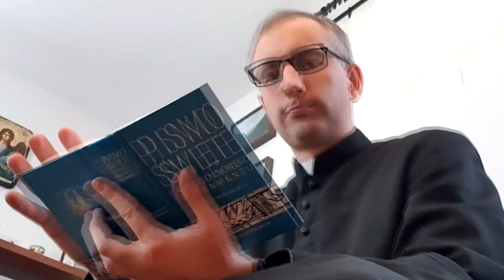Lekcje w domu 13 Apostołowie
Lekcja religii dla pierwszej klasy szkoły podstawowej w ramach edukacji zdalnej.
Ks. Rafał Żabicki, Parafia Św. Franciszka z Asyżu w Warszawie.